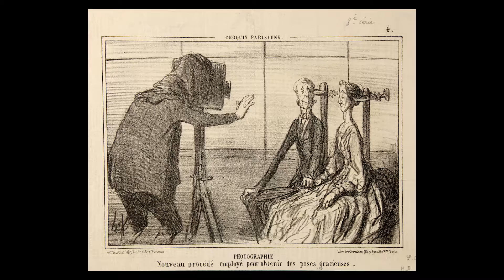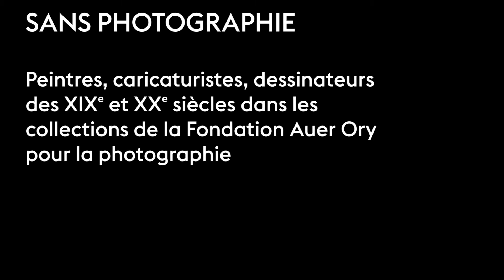Sans photographie - Bibliothèque de Genève, promenade des Bastions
SANS PHOTOGRAPHIE
Une exposition à la Bibliothèque de Genève proposée par la Fondation Auer Ory
Exposition du 5 juin 2016 au 11 septembre 2016
Brunch d'inauguration le dimanche 5 juin dès 10h
L’annonce, en 1839, de l’invention de la photographie a eu un retentissement public comme peu de découvertes en ont connu. Le procédé se diffuse rapidement dans tous les domaines de la société, de l’art aux sciences, des médias à l’industrie. Il pénètre l’intimité, fige le temps, modifie notre relation au corps et à la mort.
Il n’est donc pas étonnant que la photographie ait suscité immédiatement de vives réactions et qu’elle ne cesse d’être un thème de réflexion. Peintres, caricaturistes et dessinateurs ont à travers leurs œuvres pensé ses conséquences sociétales, en pointant avec humour ses travers.
C’est à une histoire visuelle de la réception de la photographie, de son origine à nos jours, que nous invite la Fondation Auer Ory.
Créée en 2009, la Fondation Auer Ory est installée à Hermance depuis 2010. Animés par une passion commune pour le médium, Michèle Ory et Michel Auer, collectionnent la photographie, au sens large, depuis près de 50 ans. La Fondation conserve ainsi des tirages, des appareils et des ouvrages mais également des affiches, des dessins, des peintures, des objets et des documents rares. Elle a pour but de conserver et de valoriser la collection existante et de l’enrichir grâce, notamment, à l’organisation de stages et à l’accueil de chercheurs. En organisant des expositions régulières, elle permet de mettre en lumière ses trésors et de promouvoir le travail des artistes.
Inauguration dimanche 5 juin, dès 10h
Brunch ouvert à tous jusqu'à 14h
Visites guidées à 11h, 12h, 13h, 14h et 15h
À 14h15, en collaboration avec le Musée d'art et d'histoire:
Promenade photographique genevoise : De la Bibliothèque de Genève au Musée Rath
(Gratuit, sans réservation, dans la limite des places disponibles)
Remerciements
Michel et Michèle Auer
Commissaires de l'exposition Sans Photographie
Bibliothèque de Genève, promenade des Bastions
Mayte Garcia
Commissaire de l'exposition Révélations
Musée Rath, place de Neuve
Alexandre Vanautgaerden
Directeur de la Bibliothèque de Genève
Jean-Yves Marin
Directeur des Musées d'art et d'histoire de Genève
Film produit par le Centre d'iconographie de la Bibliothèque de Genève
Réalisation Stéphane Pecorini
Mai 2016